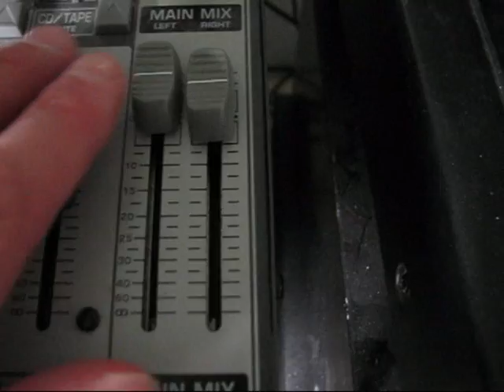THE BEATLES - Decca Audition 1962 RARE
The Decca audition is the name given to the now-famous Beatles audition for Decca Records at their Decca Studios in West Hampstead, north London, England, before they reached international stardom. Decca's decision to reject the group is considered one of the biggest mistakes in music history.

Manager Brian Epstein made numerous trips to London to visit record companies with the hope of securing a record contract, but was rejected by many, including Columbia, Pye, Philips, and Oriole.[2] The Beatles were driven down to London by Neil Aspinall on New Year's Eve in 1961, for a Decca audition, but Aspinall lost his way, and the trip took ten hours.[2][3] They arrived at 10 o'clock at night, and John Lennon said that they arrived "just in time to see the drunks jumping in the Trafalgar Square fountain."[4] On 1 January 1962, Paul McCartney, John Lennon, George Harrison and Pete Best were auditioned by Decca producer Tony Meehan (ex-drummer of the Shadows) performing a total of fifteen songs in just under one hour. All the material was selected by Epstein, who decided on a selection of covers that the band had performed in various clubs over the years, interspersed with three Lennon--McCartney originals. The Beatles later found out that Epstein had paid Meehan to produce the studio recordings.[2]

The order of the songs at the session was:

    "Like Dreamers Do" (Lennon--McCartney)
    "Money (That's What I Want)" (Gordy/Bradford)
    "Till There Was You" (Meredith Willson)
    "The Sheik of Araby" (Smith/Wheeler/Snyder)
    "To Know Her Is to Love Her" (Phil Spector)
    "Take Good Care of My Baby" (King/Goffin) (not released)
    "Memphis, Tennessee" (Chuck Berry) (not released)
    "Sure to Fall (In Love with You)" (Cantrell/Claunch/Perkins) (not released)
    "Hello Little Girl" (Lennon--McCartney)
    "Three Cool Cats" (Leiber/Stoller)
    "Crying, Waiting, Hoping" (Buddy Holly) (not released)
    "Love of the Loved" (Lennon--McCartney) (not released)
    "September in the Rain" (Warren/Dubin) (not released)
    "Bésame Mucho" (Consuelo Velázquez)
    "Searchin'" (Leiber/Stoller)

Mike Smith agreed to let them record, telling them he could not see any problems and that he would let the group know of his decisions in a few weeks.

Eventually, Decca Records rejected The Beatles, saying that "guitar groups are on the way out" and "the Beatles have no future in show business,"[5] although it has since been suggested that their work that day did not yet reflect their true potential, and the "guitar" comment may have been intended as a polite let down.[6] Decca instead chose The Tremeloes, who auditioned the same day as The Beatles, were local and would require lower travel expenses.

While Epstein was negotiating with Decca, he also approached EMI marketing executive Ron White.[7] White (who was not himself a record producer) in turn contacted EMI producers Norrie Paramor, Walter Ridley, and Norman Newell, all of whom declined to record The Beatles. Months later, The Beatles went on to sign with EMI subsidiary Parlophone, after their 'comedy album' producer George Martin heard the Decca demos and decided to meet the band.

JOHN LENNON REPLICA TALISMAN NECKLACES AVAILABLE TO BUY FROM THESE LINKS..

JOHN LENNON COIN NECKLACES, AS WORN BY JOHN AT HIS MADISON SQUARE GARDEN "ONE TO ONE" SHOW IN 1972, ARE AVAILABLE FROM THESE LINKS..